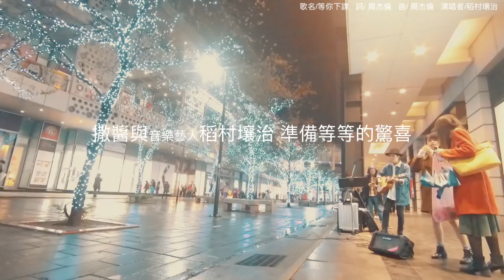[中日字幕]日本人為何特地來台灣求婚?求婚大作戰in台灣！台日友好|プロポーズ大作戦in台湾|Proposing to Japanese girl in Taiwan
求婚的雄真(Yuma)有話想跟大家說：
「今回、台湾でのプロポーズ作戦は、彼女からの『自分の第二の故郷とも言える台湾を見てみたい』という言葉から始まりました。将来的に台湾と日本をつなぐ架け橋のようなことをしたいと考えている自分の夢を本気で応援し、自分のことのように真剣に考えてくれる彼女に、自分が見てきた台湾、そして、台湾の人々を感じてもらいたいと強く思ったからです。また、幸子や稲村さん（george)さん、台湾の人々を巻き込むことによって自分が将来やろうとしていることを彼女に見せるとともに、一番自分らしいプロポーズができるかなと思いました。プロポーズの内容を考える過程でfacebook上で案を募ったところ、日台に関わる何百という人たちが、会ったこともなければ、話したこともない自分のために本気で案を考え、話し合い、アドバイスしてくれ、その思いは一層強くなりました。結果として、緊張しすぎて自身は歌も言葉もボロボロでかっこよくない姿を見せてしまいましたが、幸子と稲村さんをはじめとするこの作戦に関わってくれた全ての皆さんのおかげで彼女に感動してもらい、プロポーズを受けてもらうことができました。改めて感謝を述べさせてください。
この『台湾』という縁からいただいた幸せを将来しっかり形にして返せたらなとおもいます。」